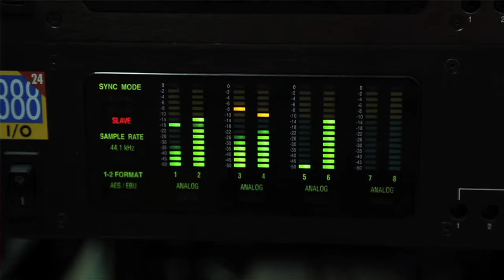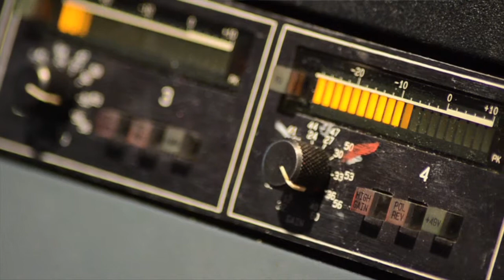Behind the Scenes at Q Division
Just Off Mainstream takes you behind the scenes at Q Division Studios, a professional recording studio in Somerville, MA.  Song by McAllister Drive.
Photographers: Ryan Pfleiderer and Vincent Rappa
Editors: Ryan Pfleiderer and Vincent Rappa